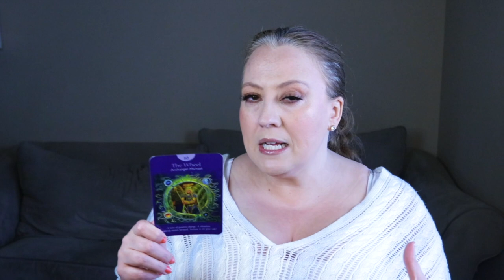JULY 13, 2023 ANGELIC MESSAGE | IT'S EVEN BETTER TODAY!